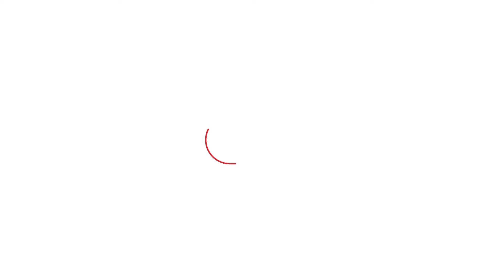AAP ਨੂੰ ਦਿੱਲੀ ਵਾਲਾ ਵੱਡਾ ਦਫ਼ਤਰ ਖਾਲੀ ਕਰਨ ਦੇ ਏਸ ਲਈ ਆਦੇਸ਼ | Punjab Tak